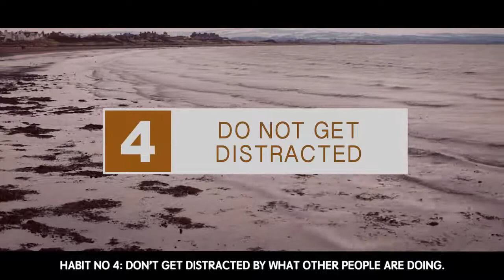5 Habits of highly effective muslims -motivational video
There are 5 habits of highly effective Muslims if you want to learn more please watch the video!

on the link down below May Allah reward you all immensely in shaa allah!